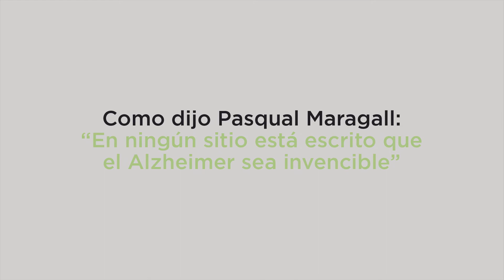Queremos que hoy sea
Estamos convencidos que solo con más y mejor investigación científica conseguiremos que hoy, Día Mundial del Alzheimer, sea undíaparaolvidar.

Es imprescindible dotar de apoyo y recursos a todo el potencial científico que puede hacer frente a esta enfermedad. Hagámoslo posible.